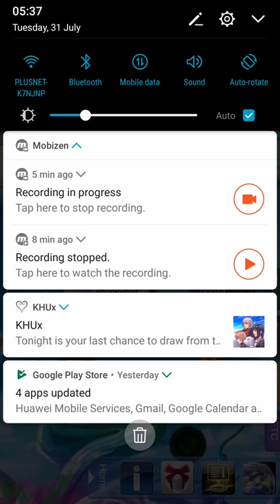MobiusFF - Battle Tower: The Cephalopods concoction! 123 kills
More lazy runs. Setup at the end.